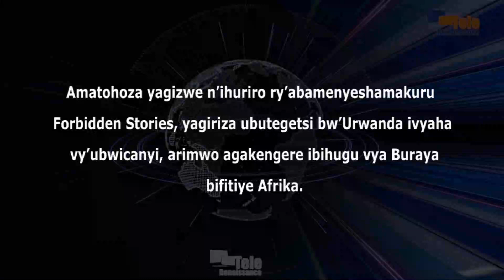Ugukoresha ingimba ibihugu vya Buraya vyagiriza Urwanda nta shingiro bifise (A. Rudatsimburwa)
Amatohoza yagizwe n’ihuriro ry’abamenyeshamakuru Forbidden Stories yagiriza ubutegetsi bw’Urwanda ivyaha vy’ubwicanyi arimwo agakengere ibihugu vya Buraya bifitiye Afrika. Bivugwa n’umumenyeshamakuru Albert Rudatsimburwa, asanzwe akwirikiranira hafi ibijanye na politike. Amenyesha ko uko habaye amatora mu Rwanda, hama hari ibikorwa vyo gucafuza Urwanda bikorwa n’ibihugu vya Buraya. Albert Rudatsimburwa akabona ko n’ico cegeranyo cakozwe muri iyo ntumbero.